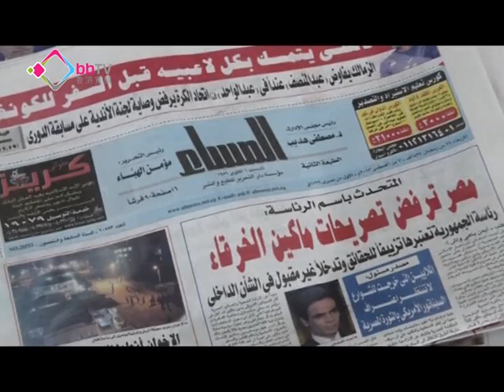外交斡旋失敗 埃及將清場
埃及持續一個多月的緊張局勢升級，臨時政府宣告國際斡旋危機的努力失敗，當局將會清場，驅散在首都開羅集會的示威者。但支持前總統穆爾西的穆斯林兄弟會聲言不會退縮。